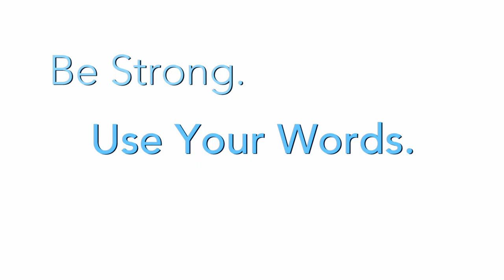PSA - SHATTERED w/LaRoyce Hawkins :15